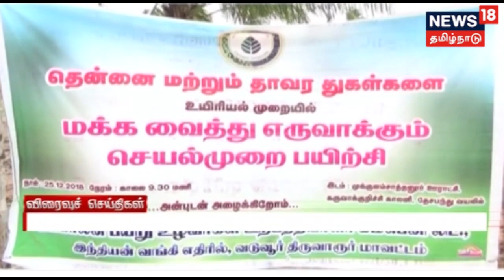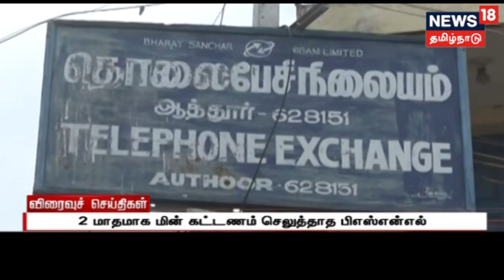காலை விரைவுச் செய்திகள் | Top Morning Express News | 26.12.2018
காலை விரைவுச் செய்திகள்
Tamilnadu updates